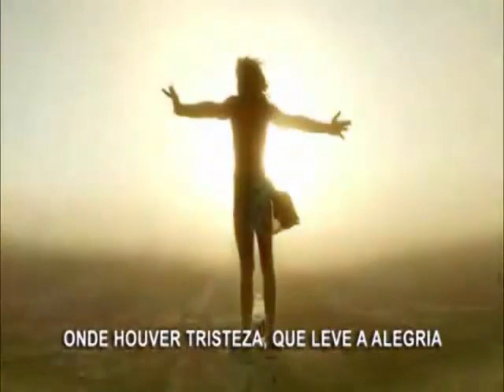rabino ccohen Oração de São Francisco -